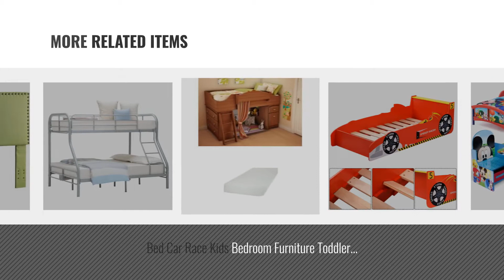Top 10 Full Size Toddler Beds [2018]: Max & Lily Solid Wood Full-Size Bed with Under Bed Storage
- New! 2019 Black Friday / Cyber Monday Bed Frames, Headboards & Footboards Deals and Updates.

Black Friday / Cyber Monday Max & Lily Solid Wood Full-Size Bed with Under Bed Storage Drawers, Grey by Max & Lily

Black Friday / Cyber Monday Little Seeds Rowan Valley Linden Full Size Bed, Black by Little Seeds

Black Friday / Cyber Monday Disney Delta Children Mickey Mouse Clubhouse 8-Piece Furniture Set - Plastic Toddler Bed, by MegaMarketing

Black Friday / Cyber Monday Da Vinci Emily Kids Bed in White - Twin by Million Dollar Baby Co

Black Friday / Cyber Monday Children Sofa Armrest Chair Couch Kid Toddler Birthday Gift with Ottoman Black by Eramaix

Black Friday / Cyber Monday Disney Delta Children Mickey Mouse Clubhouse 6-Piece Furniture Set - Plastic Toddler Bed, by MegaMarketing

Black Friday / Cyber Monday Bed Car Race Kids Bedroom Furniture Toddler Children Boys Turbo Red Frame Wooden by Alek...Shop